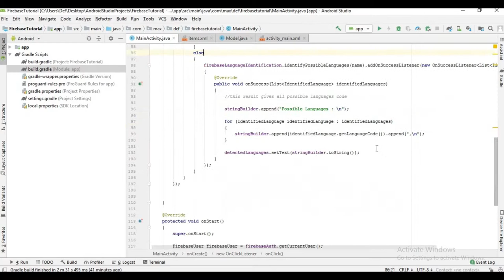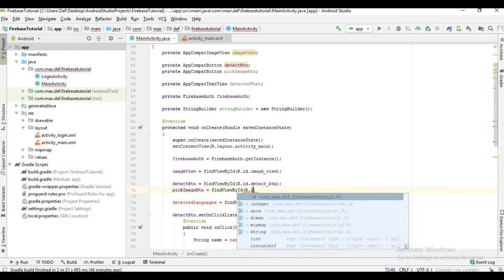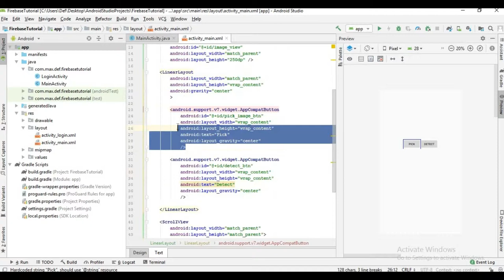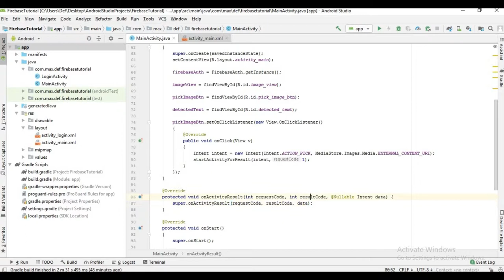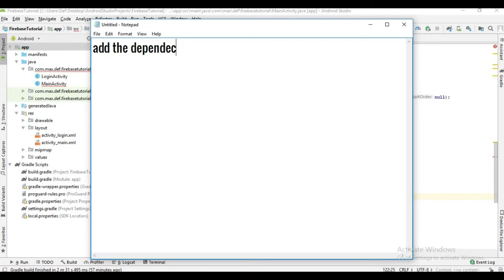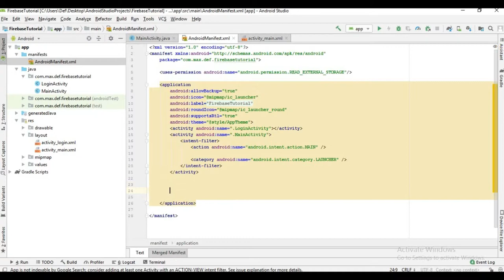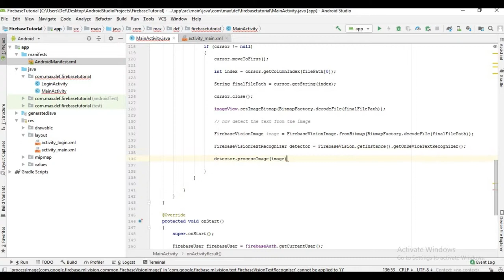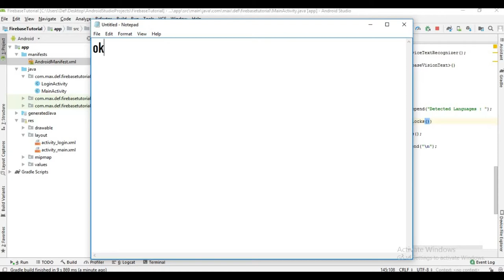#9 - Firebase tutorial - MLKit - Detect text from image